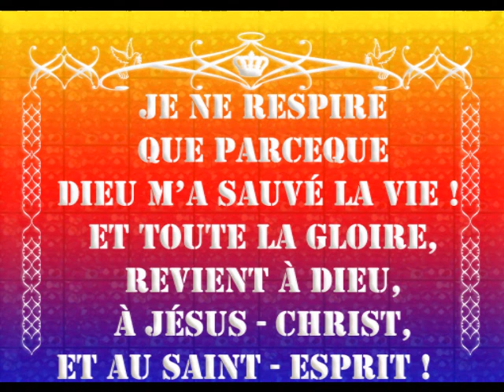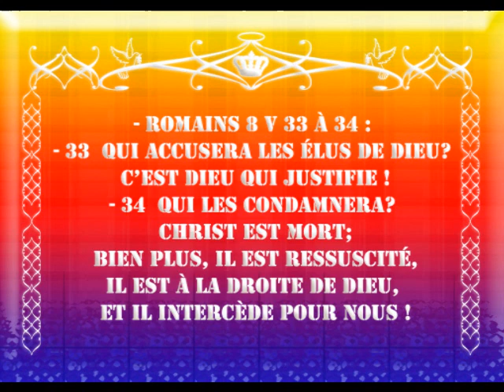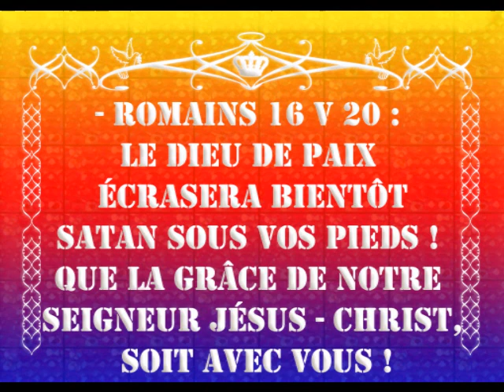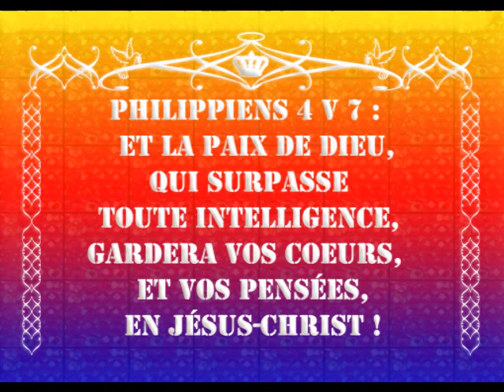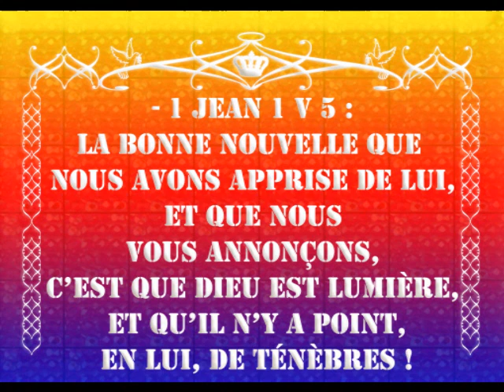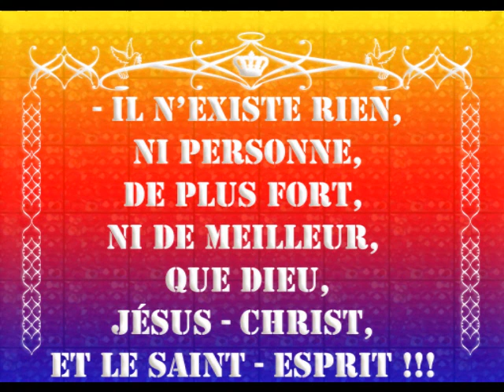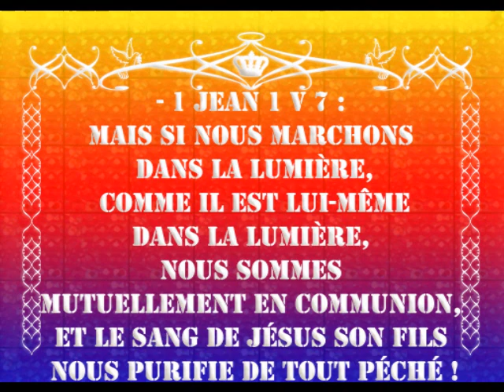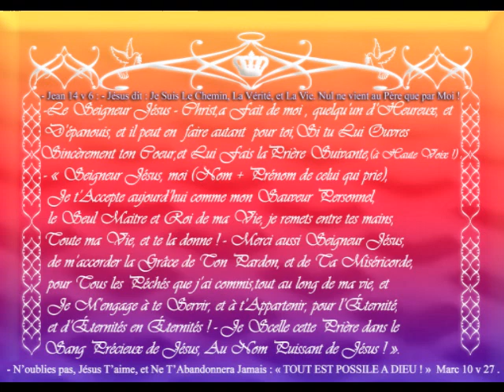GLOIRE A DIEU QUI EXAUCE TOUJOURS NOS BONNES PRIERES ET NOUS FAIT LES MEILLEURES SURPRISES l